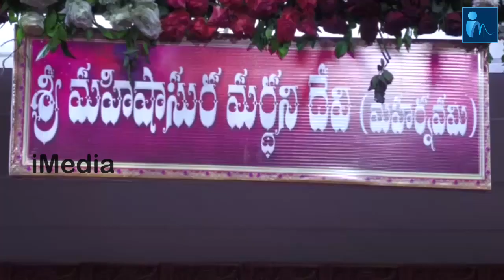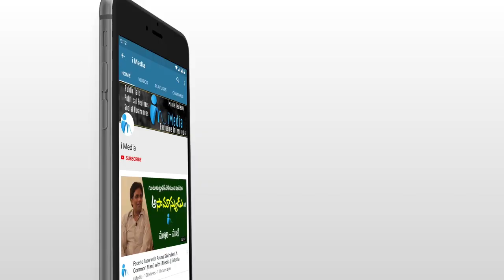మహిషాసుర మర్ధనీ అవతారంలో అమ్మవారు | Vijayawada Durga Temple Decoration | iMedia